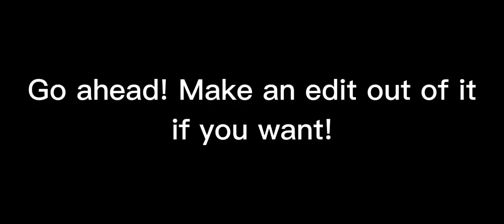) For anyone to use! use EditOfIsabellaGast so I can see it– this might become a small contest! :D